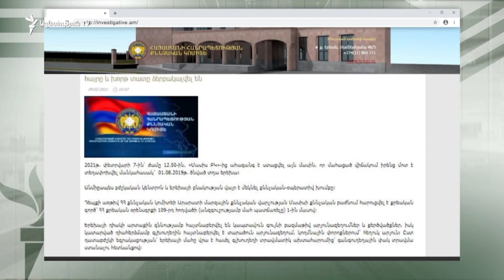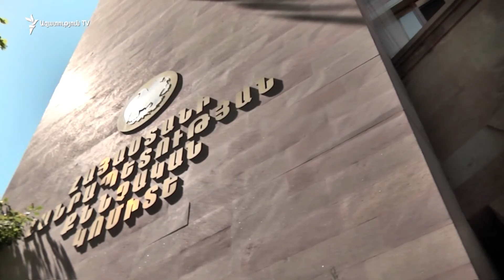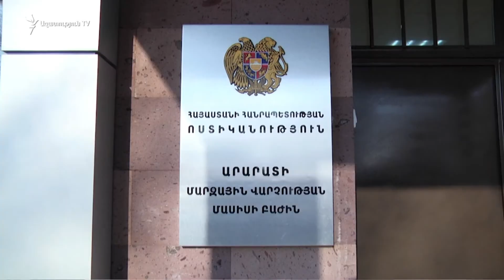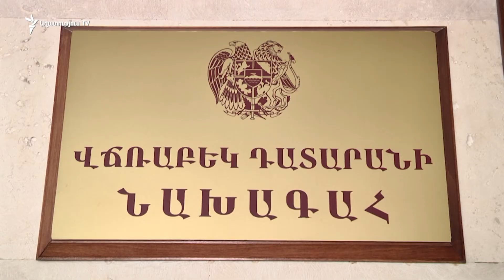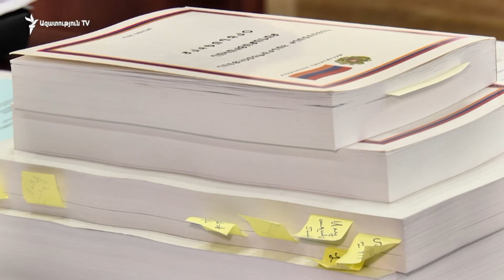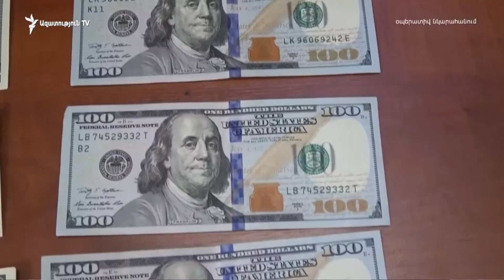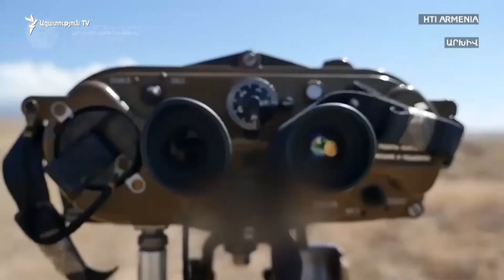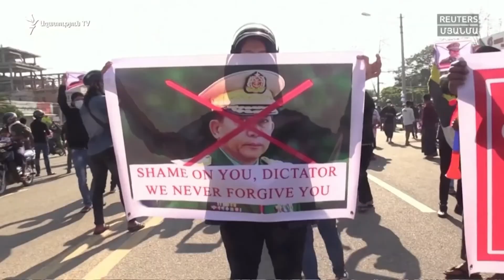ԼՈՒՐԵՐ 18։00 | 2-ամյա երեխային ծեծելով սպանելու կասկածանքով ձերբակալվել են նրա մայրը, խորթ հայրն ու